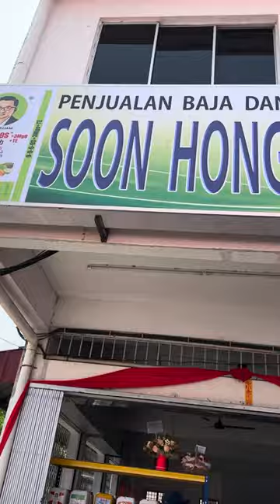Jementah利民达 Johor Wakil Baja Uncle William Call Chew☎